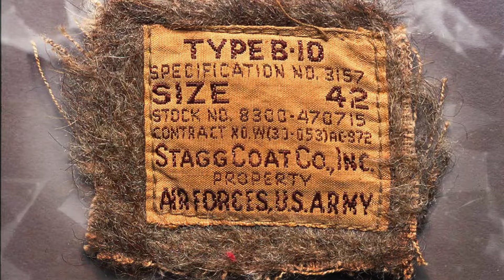図解飛行服 6分でわかるフライトジャケットの歴史【monoアーカイブス #08】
第一次世界大戦で発達し始めた戦闘機。それに伴い飛行服（フライトジャケット）の研究開発および製造の歴史もスタートします。
今回のmonoアーカイブは、「A-1」から始まり、未だに人気のある「A-2」、「B-1」、「B-2」、アメリカ陸軍航空機衣料委員会がもっとも力を入れて作ったといわれる「B-3」、「AN-J-4」、B-6によく似たデザインの「D-1」、のちにG-1となる「M-422A」、「G-1」、「B-10」、「B-15A」、「B-15B」、「B-15C」、そしてみんな大好き「MA-1」まで、欠点を補い改良に改良を重ねてきた飛行服の歴史を、なんとわずか6分で解説します！